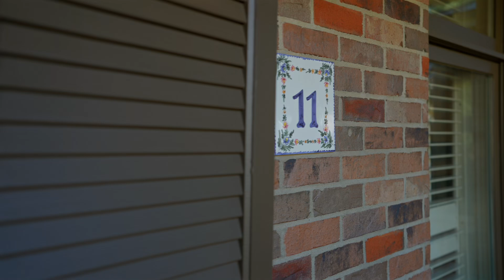11 Saint John's Place - LR